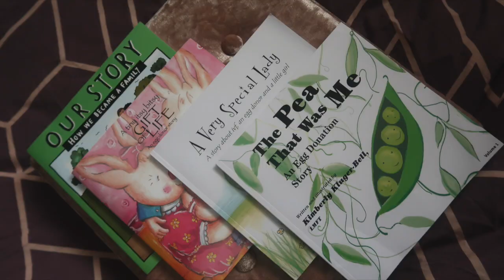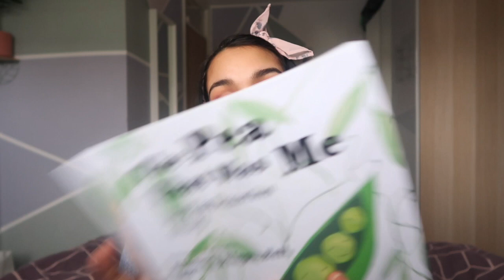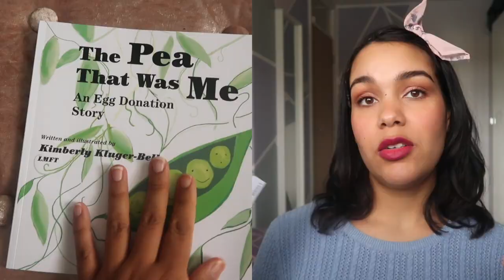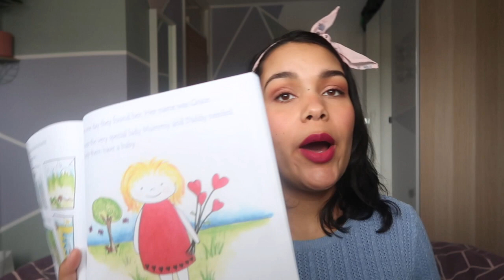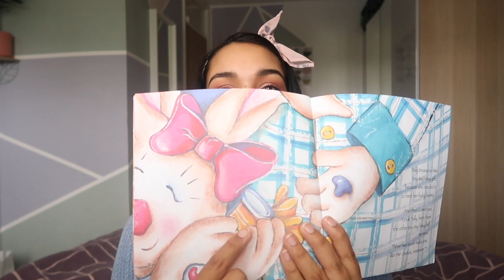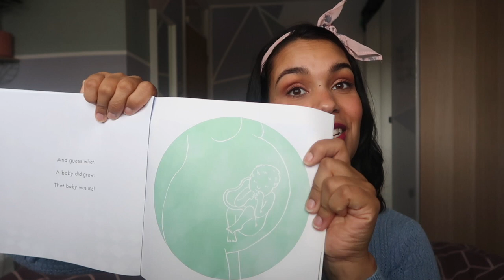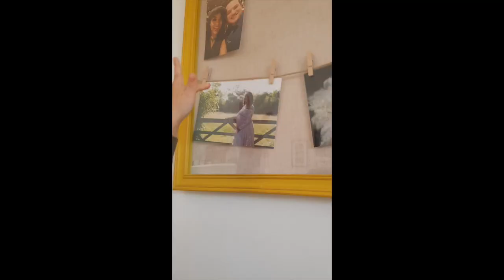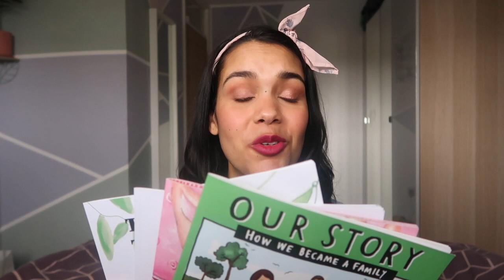Telling our child he is Donor Conceived using Egg Donation Story Books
***Book Links below***
We were fortunate enough to have IVF success using donor eggs.

Links Books Mentioned
A Very Special Lady
The Pea that was Me
The Tiny Itsy Bitsy Gift of Life
Our Story